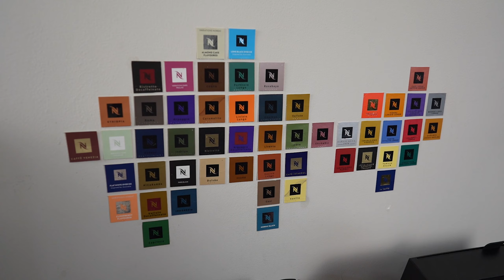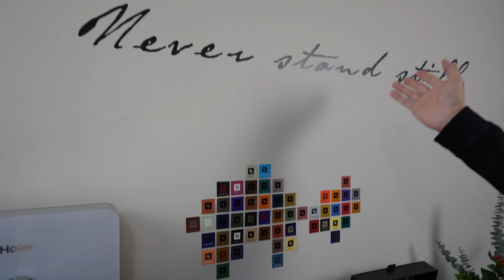上海漫生活29 - 咖啡不光是喝，还要享用 How we make and enjoy our coffee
如镜和晓晖分享给你喝咖啡的故事，享用咖啡的整个过程包括选择如何制作咖啡、使用什么杯具、如何appreciate你选用的产品，还有你所用产品对环境的影响，和周边的文化等等。